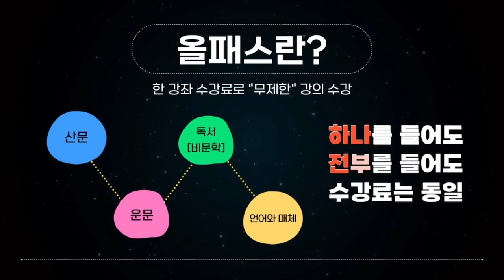👾[배지희 수지관] 예비고3 올패스 프로그램을 소개합니다👾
[배지희]수지관 예비고3 올패스 개강 안내
🖤개강일자 : 24년 7월 6일 [토] ~ 7월 7일 [일]🖤

궁금하신 점은 학원 번호로 전화해 주세요. (☎️ 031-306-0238)

▶자세한 커리큘럼과 시간표는 아래의 홈페이지에서 확인 가능합니다.